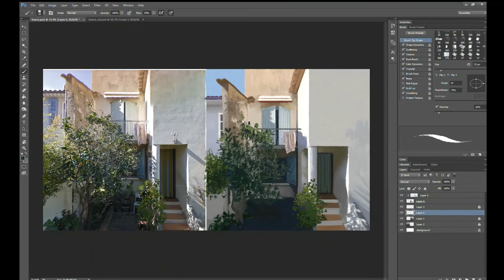Plein air painting from google street view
"Plein air" in quotes obviously, since I did it all sitting at my computer. I went exploring (virtually) around Saint-Tropez, found this beautiful house, and had to paint it. I used photoshop and my wacom intuos tablet.